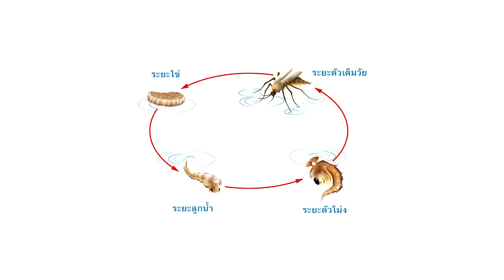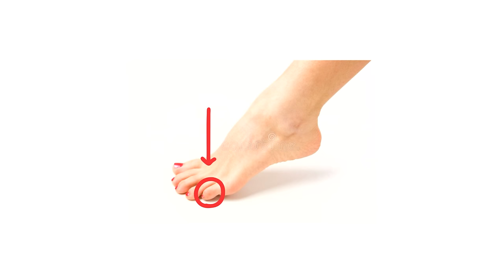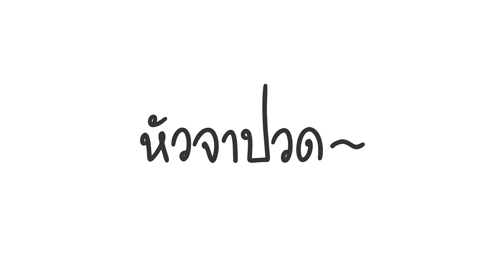ยุงร้าย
ยุงร้ายแรง

▲Timeline